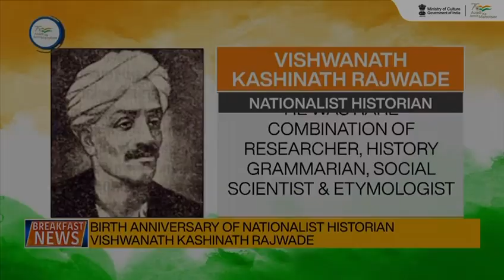Know About Vishwanath Kashinath Rajwade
On his birth anniversary, we remember the great nationalist and historian Vishwanath Kashinath Rajwade. He is known to be one of the first historians to undertake extensive research on the glorious Maratha history.